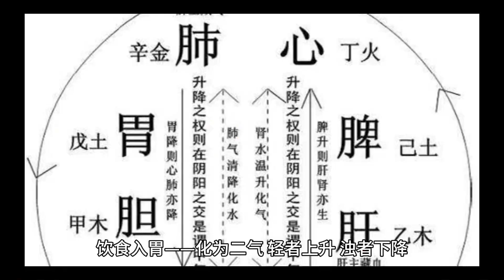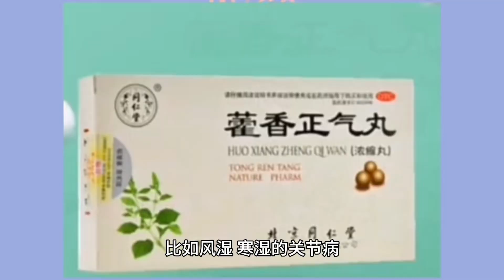中医基本学说：人体气血生成与运行过程